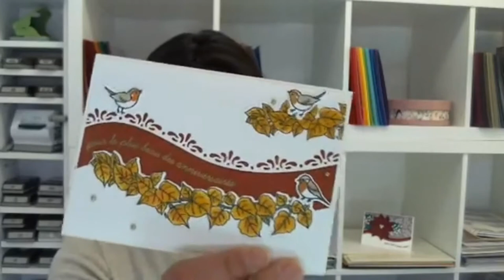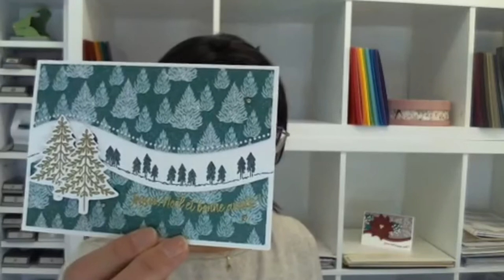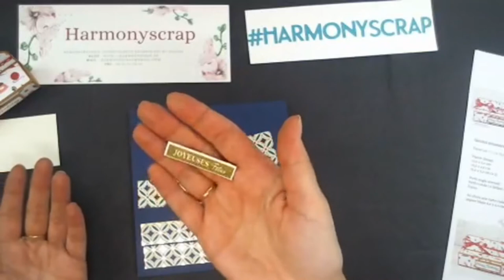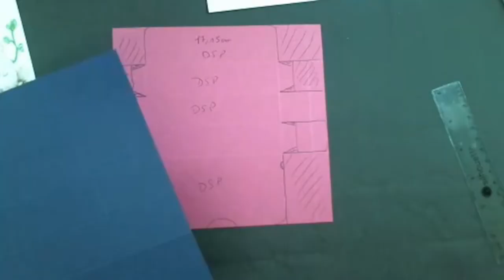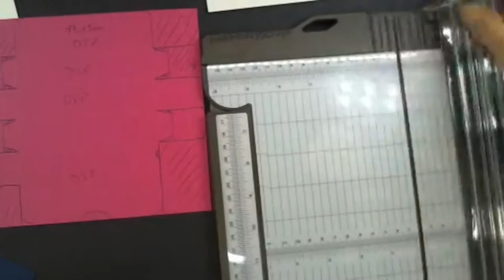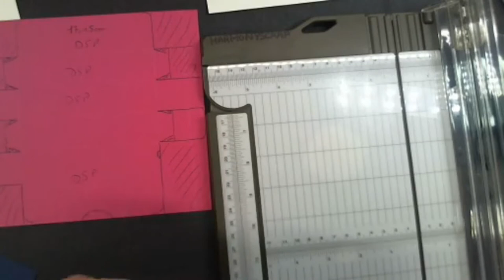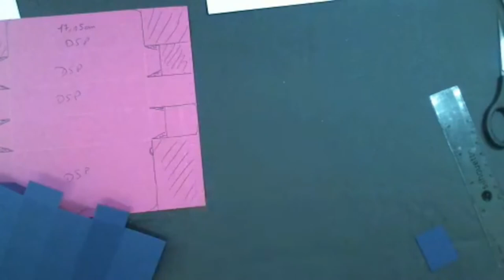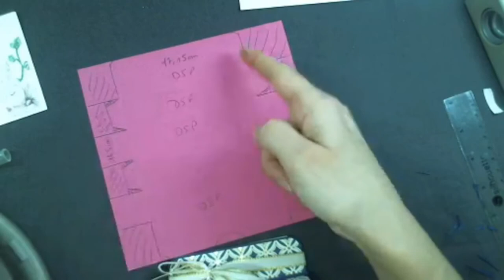Replay Live #29 Boîte cadeau chocolats Stampin'Up!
Take care!